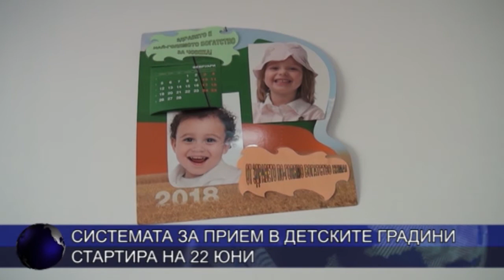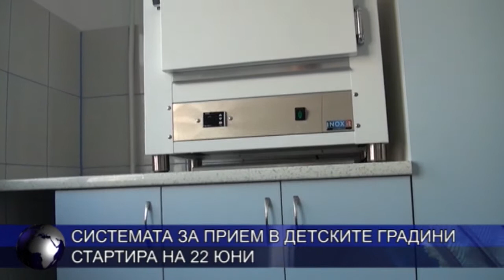Системата за прием в детските градини стартира на 22 юни